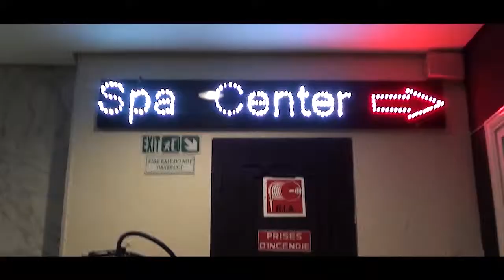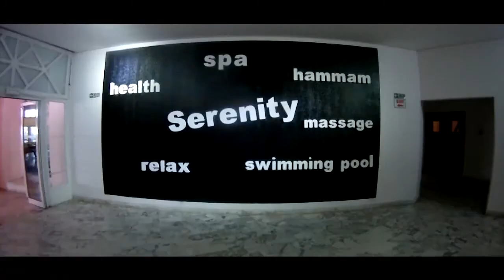Tunisia Holiday 2013 (First of the 2013 Trilogy)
We travel to Sousse, Tunisia as part of a 25th birthday celebration.  We visit a zoo, swim with dolphins and visit the Star Wars sets out in the desert.